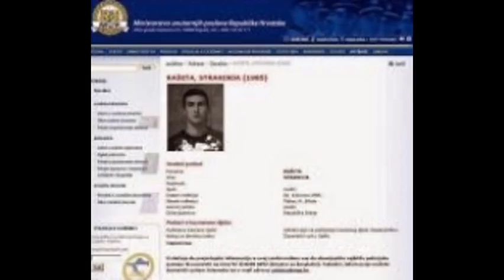Strahinja Rašeta 04.08.1985 - 27.12.2008 Страхиња Рашета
Велики Србин и патриота. Најдубље саучешће породици. Почиваj у миру.  Great Serb and a patriot. The deepest condolences to the family. Rest in peace.